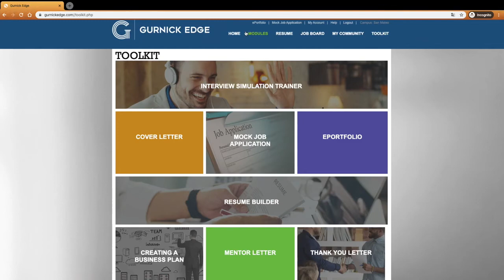Get to Know Your Career Services Team | Career Training, Job Placement Assistance at Gurnick Academy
Gurnick Academy of Medical Arts, a vocational LVN nursing school in California, offers LVN programs to be a licensed LVN nurse. The LVN school has its campus in Fresno, Modesto, Concord and San Mateo, CA. Most San Mateo Campus students come from SF Bay Area cities: San Francisco, San Jose, Hayward, Fremont, Daly City.